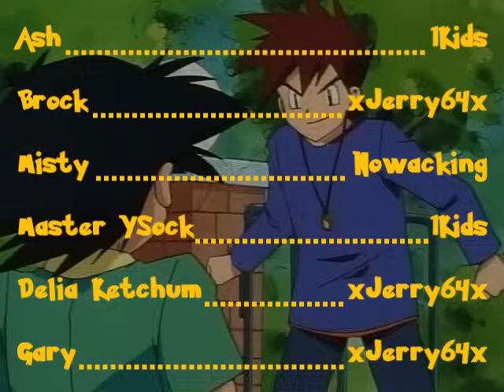Pokemon 'Bridged Episode 1: Beginning (redub) - Elite3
In this episode of Pokemon: The 'Bridged Series, Ash Ketchum starts off his journey with a brand new, yet severely jaded Pikachu, and has his first encounter: a girl named Misty. Made by Elite3.